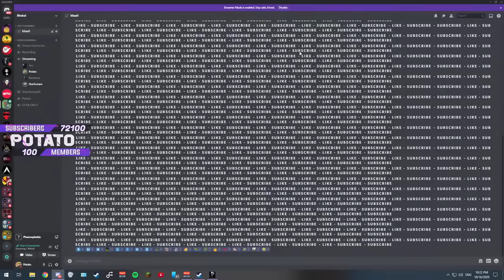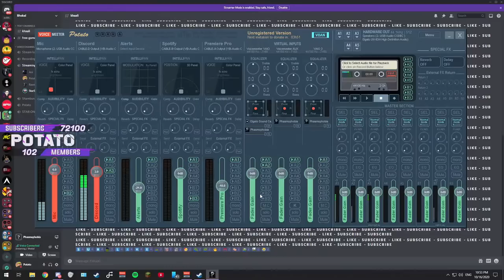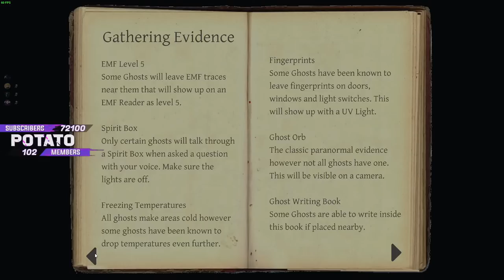Phasmophobia | Karna kya hai? | Potato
★  JOIN ME in MINECRAFT ★

IP for Phone-          mcpe.mgu.one
Port-           19132

IP 1 for PC-  mgu.one
IP 2 for PC-  mc.mgu.one

And Create a Ticket

Paytm, Google Pay, PhonePay, etc. -

          ★ Social Links ★

               ★ Edits ★

              ★  Credits  ★

             ★ Chat Commands  ★

!dhoka - Gambling :)
!potatos - For checking the potato
!specs - You Know This
!paytm - You Know This
!crew - For GTA Crew Link
!gambling- Try this.